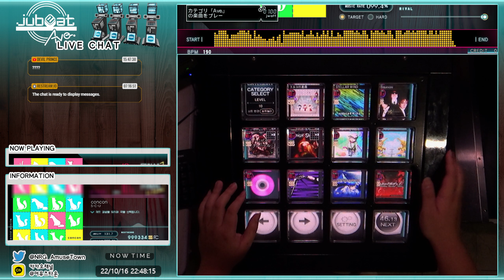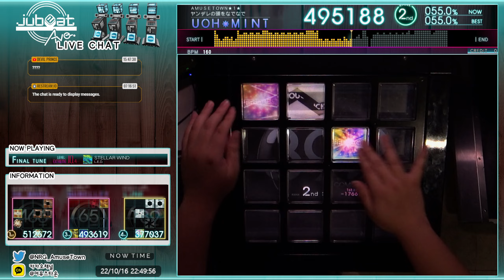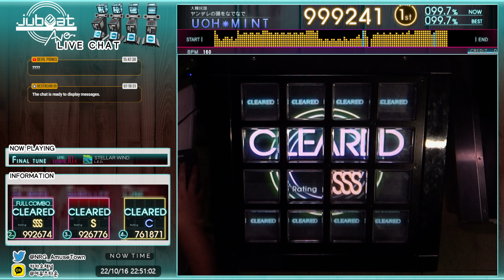[jubeat Ave.] STELLAR WIND EXT 2 Great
20221016, Noryangjin Amusetown